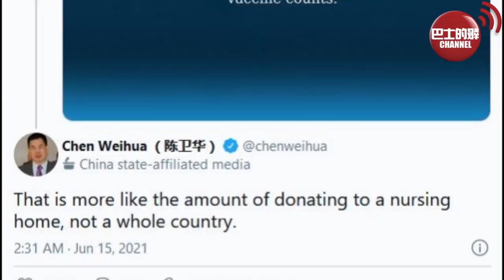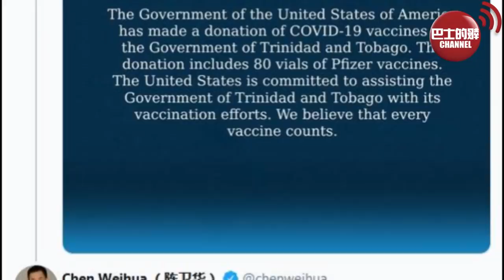盧永雄「巴士的點評」 一張相曝露了菅義偉的死穴。美國捐480劑疫苗給千里達，中國就捐10萬劑!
逢星期一至五，早上 7:30-8:30am，巴士的報《晨早直播》，充滿養份  認識世界，香港 國際 時事 財經 評論 趣聞 新知。